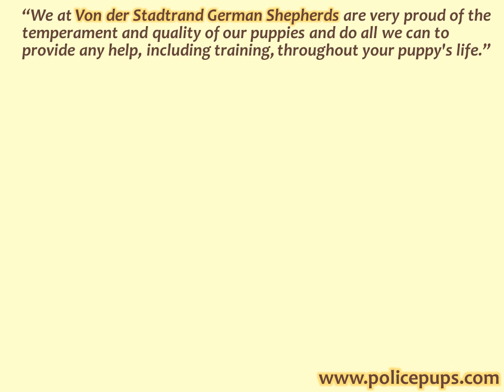German Shepherd Breeder Clayton Warichak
German Shepherd Breeder Von der Stadtrand. Pure German Import Line German Shepherd Puppies For Sale!